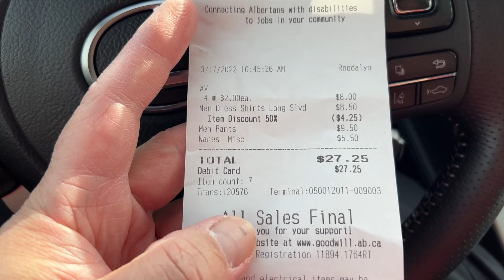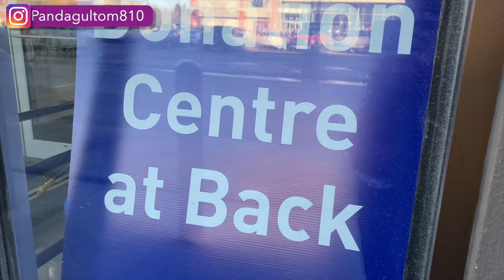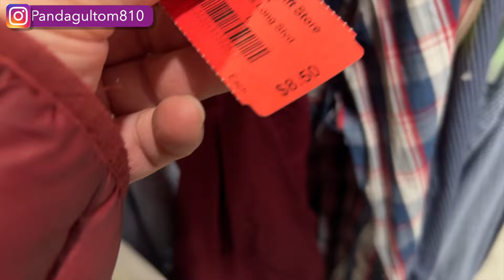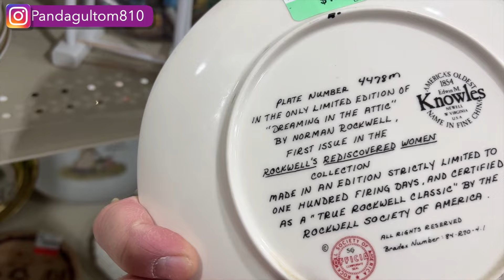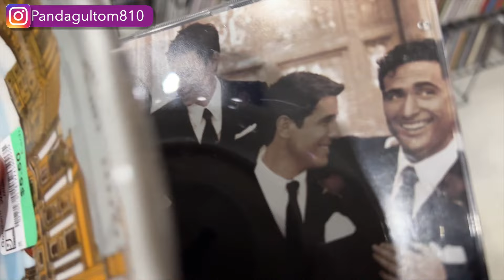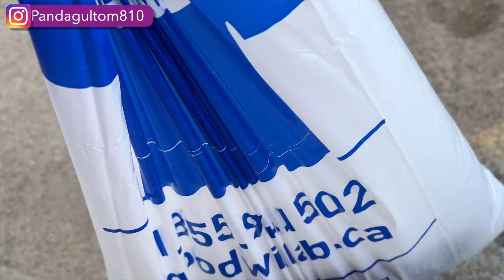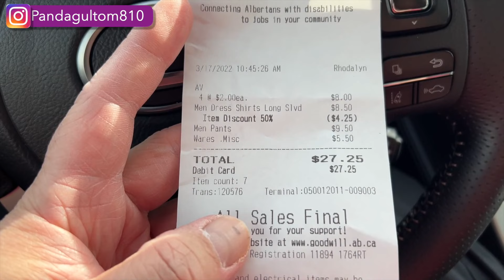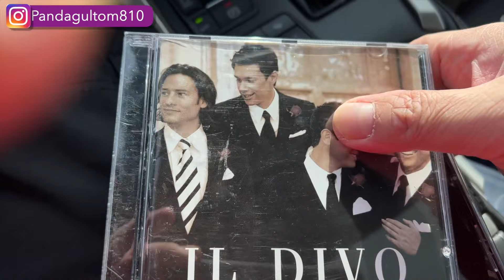GOOD WILL TEMPAT BELANJA HEMAT DI TRIFT STORE di Canada, HARGANYA BIKIN AUTO HEMAT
TIPS BELANJA HEMAT DI TRIFT STORE  di Canada, HARGANYA BIKIN AUTO HEMAT
SELAMAR MENONTON,

 Silahkan SIMAK VIDEO2 DI PLAYLIST  di Channel untuk memudahkan   mencari informasi video di Channel ini.